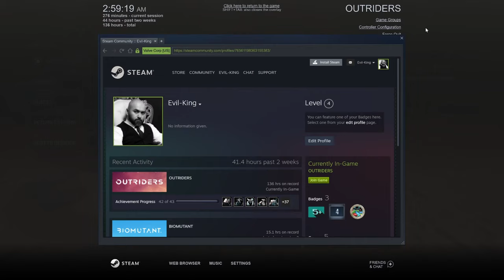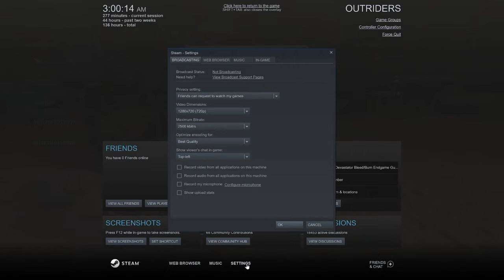OutRiders Testing Drop rate